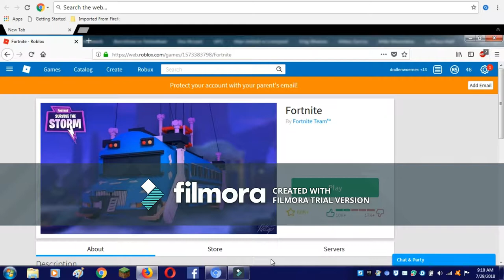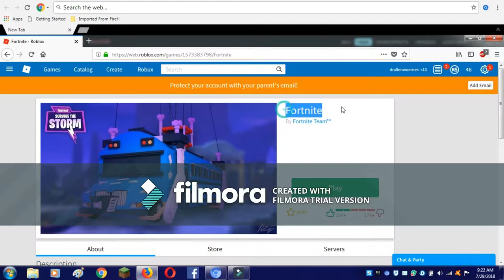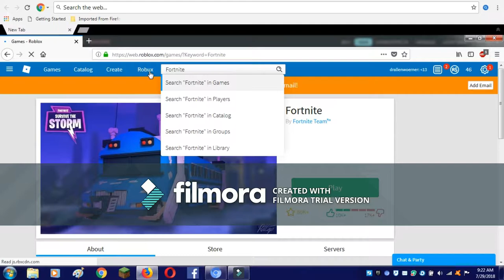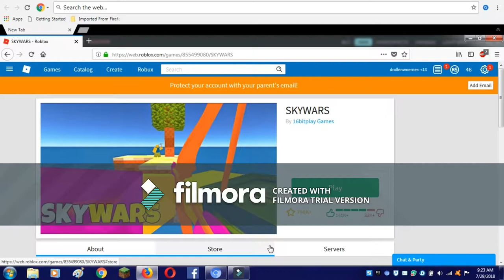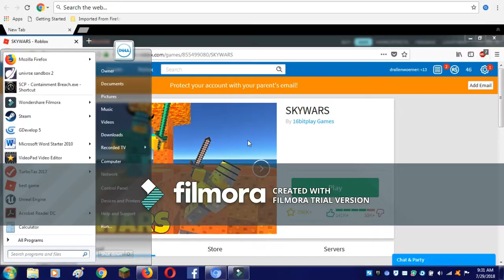roblox fortnite again!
ALWAYS REMEMBER, NOT A SPONSER!